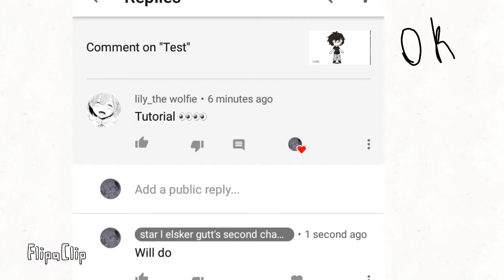Tutorial hhh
Check my cartoon animation made with flipaclip there you go